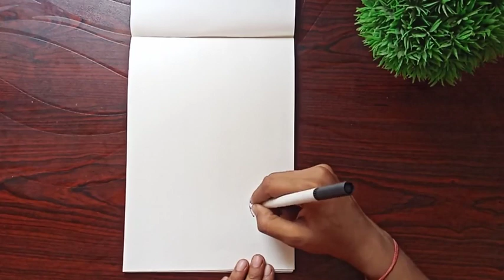3 border design for project easy and beautiful | front page design for assignment | project work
3 border design for project easy and beautiful | front page design for assignment | project work

* 4 Border Designs/Border Designs for Project
* Project Assignment Note Book Decoration Ideas
* Borders Design for School Project
* Easy border design | Designs for front page
* Easy school project Creative border designs
* Assignment design video
* Project border design video
* Project design video
* How to design a border
* border design for project | assignment front page
* Project work Designs|Borders Design for School Project
* Simple border design for project
* Best border design for project
* Top 10 border designs for project
* Simple border design for project with pencil
* Border design for school project
* Flower border design for project